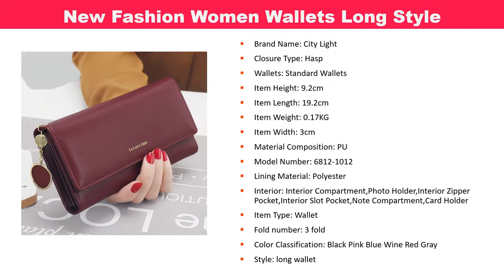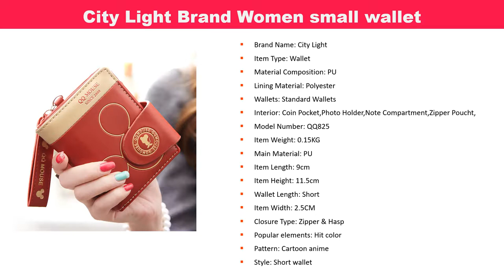5 Best Wallet For Women Under $20 - Ladies Purse Collection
Welcome to women beauty care. Today we will show this video 5 Best Wallet For Women Under $20 -  Ladies Purse Collection.

01
SENDEFN Hot Sale Women Money Bag Purse For iPhone

02
Baellerry Brand Genuine Leather Slim Wallets

03
City Light Brand Women small wallet

04
AOEO Brand 3D Crocodile Alligator Leather Wallets

05
New Fashion Women Wallets Long Style

SENDEFN Hot Sale Women Clutch Leather Wallet Female Long Wallet Women Zipper Purse Strap Money Bag Purse For iPhone. Women small wallet cartoon mickey cute coin purse hasp card holder womens wallets and purses female wallets famous brand. 2018 Fashion Wallet Women Genuine Leather Wallets Female Hasp Double Zipper Design Coin Purse ID Card Holder Unisex Slim Wallet. Ladies leather wallets 3D crocodile alligator women purse clutch Long Female Wristlet coin purse Phone Pocket Handy Girls Wallet. New Fashion Women Wallets Long Style Multi-functional wallet Purse Fresh PU leather Female Clutch Card Holder